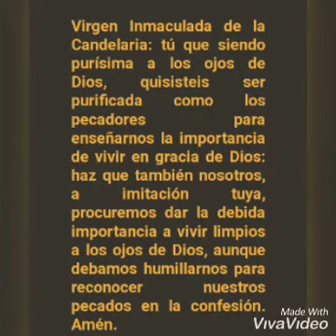28 de enero de 2021(1)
Novena A Maria de Candelaria de Copacabana. 1, 2, 3, 4,5 dia. Capilla de Candelaria de Copacabana...La Quebrada de Lules- Lules- Tucuman- Argentina